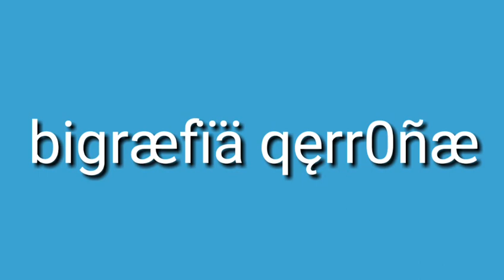€\ V€ªdę0 D€ \ª bigræfïå qę||øñæ